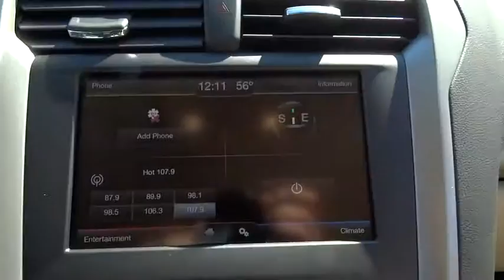2016 Ford Fusion Morrow, Atlanta, Stockbridge, McDonough, Newnan, GA H1431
2016 Ford Fusion

6790 Mt. Zion Blvd

ENGINE: 2.5L IVCT  (STD),EQUIPMENT GROUP 200A,FRONT LICENSE PLATE BRACKET,SE TECHNOLOGY PACKAGE  -inc: Reverse Sensing System  10 Speakers  SYNC w/MyFord Touch  2 driver configurable 4.2 LCD displays in cluster  8 LCD touch-screen in center-stack  media hub w/USB Ports (2)  SD card reader & RCA video input jacks  5-way controls located on steering wheel and SYNC services (traffic reports  GPS based turn-by-turn directions  911 assist  vehicle health reports (VHR) and information services)  NOTE: SYNC Services available for a $60 annual subscription fee  Dual Zone Electronic Automatic Temperature Control,SHADOW BLACK,TRANSMISSION: 6 SPEED AUTOMATIC W/SELECTSHIFT  (STD),Body-Colored Power Heated Side Mirrors w/Convex Spotter  Manual Folding and Turn Signal Indicator|Radio: AM/FM Stereo/MP3/Single-CD -inc: 6 speakers  auxiliary input jack and USB|Cloth Front Bucket Seats -inc: 10-way power driver seat w/2-way power lumbar (fore/aft  up/down  recline)  memory  6-way power passenger seat (fore/aft  up/down w/recline) and 4-way front seat head restraints|4-Wheel Disc Brakes w/4-Wheel ABS  Front Vented Discs  Brake Assist  Hill Hold Control and Electric Parking Brake|Back-Up Camera|Low Tire Pressure Warning